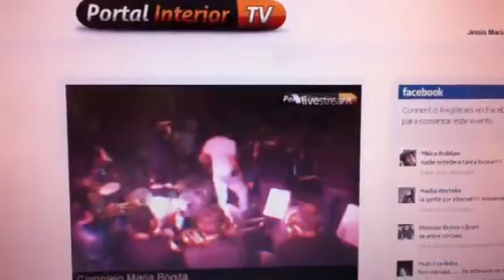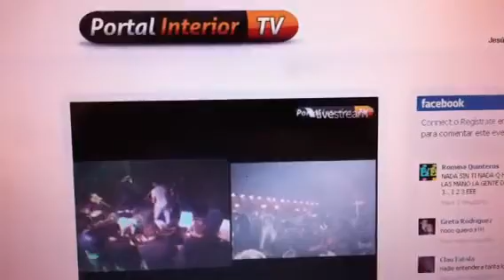La Barra en vivo en Portal Interior Tv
Show desde Maria Bonita